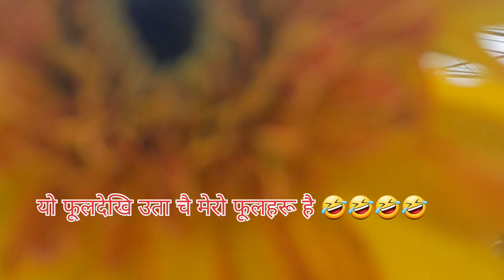Beautiful plant # flowers#vaauju ko sano garden👍